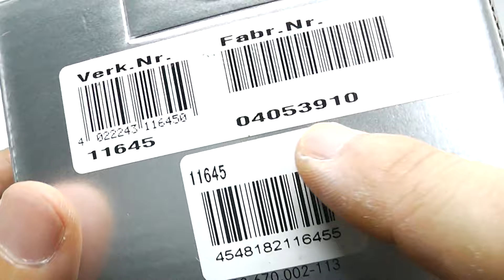LEICA ライカ Summarit ズマリット 75mmF2.5 元箱、ポーチ、取説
短望遠レンズとして新たな領域をいくレンズ
元箱、ポーチ、取説、前後キャップ付属